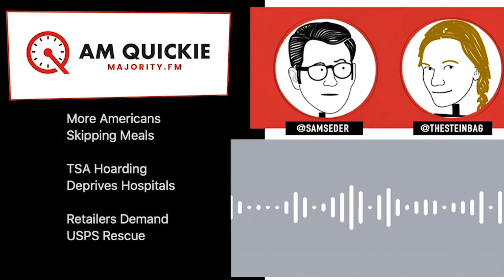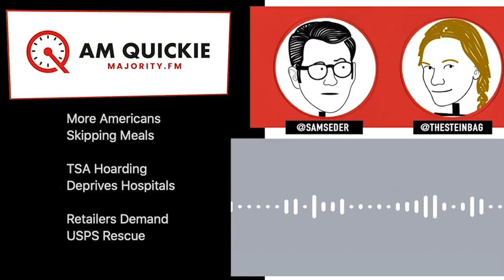Amazon Demands US Postal Service Rescue • AMQuickie 5/7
I guess we’re lucky that rich people also use the US Postal Service. A few companies with a lot of money on the line have joined the fight to save the Constitutionally protected US Mail from Donald Trump’s plan to destroy it.

Meanwhile, as hospitals were scrambling for supplies, the Transportation Security Administration hoarded well over a million N-95 masks. And TSA officials still won’t explain why they aren’t sharing their stockpile where it’s needed – which is not at the airport.

And lastly, desperation is growing in the failed states of America. Reports show millions of families in the richest country in the world aren’t getting enough food and clean water.

HOSTS - Sam Seder & Lucie Steiner
WRITER - Corey Pein
PRODUCER - Dorsey Shaw
EXECUTIVE PRODUCER - Brendan Finn